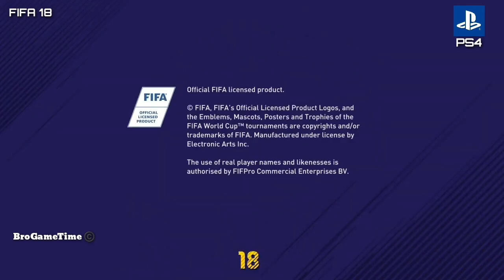FIFA 18 PS3 Vs PS4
FIFA 18 is a football simulation video game in the FIFA series, developed and published by Electronic Arts and was released worldwide on 29 September 2017 for Microsoft Windows, PlayStation 3, PlayStation 4, Xbox 360, Xbox One and Nintendo Switch. It is the 25th instalment in the FIFA series. Portuguese footballer Cristiano Ronaldo, at the time contracted to Real Madrid appears as the cover athlete of the regular edition, as well as the alternate covers of the Icon and 2018 FIFA World Cup editions of the game.

FIFA 18 is the second instalment in the series to use the Frostbite 3 game engine, although some versions of the game use a different game engine. The PlayStation 4, Microsoft Windows and Xbox One versions include a continuation of "The Journey" a story-based mode that was originally in FIFA 17 titled "The Journey: Hunter Returns". The PlayStation 3 and Xbox 360 versions, marketed as FIFA 18: Legacy Edition, were not built on the Frostbite engine and do not contain any new gameplay features, and are hence identical to the previous release aside from updated kits and squads

FIFA 18 is a sports game that simulates association football. The game features 52 fully licensed stadiums from 12 countries, including new stadiums, plus 30 generic fields for a total of 82. All 20 Premier League stadia are represented in the series. Commentary is once again provided by Martin Tyler and Alan Smith with Alan McInally (in-game score updates), Geoff Shreeves (injury reports) and Mike West (classified results). ` FIFA 18 Ultimate Team Icons, the new version of what has previously been called Legends is playable on the PS4, Xbox One and PC versions of the game, as Legends were exclusive to Xbox One.Diego Maradona was added as a legend to the Ultimate Team, joining Brazilian stars Pelé and Ronaldo, Russian goalkeeper Lev Yashin, and French star Thierry Henry for the 95-rated card. New goal celebrations featured include Cristiano Ronaldo's "Siii" jump (accompanied with a voiceover from Ronaldo), Wayne Rooney's "Knockout", Samuel Eto'o's "Old Man" routine, Robert Lewandowski's "X", and Raúl kissing his ring finger.[7] The Cruyff turn – a feint named after 1970s Dutch star Johan Cruyff – is one of the four new skills added to the game.
FIFA 18 features the third tier of Germany's Bundesliga, the 3. Liga. It also features the Iceland national football team, the Saudi Arabia national football team, both the men's and women's national New Zealand teams, and has again included the Turkish Super League after EA renewed its licence with them.
EA Sports have introduced Quick Subs into FIFA 18 where the player can make a substitute when the ball goes out of play. Also now in Career Mode players can watch interactive transfer negotiations happen and can also see their new signings unveiled in cut scenes.